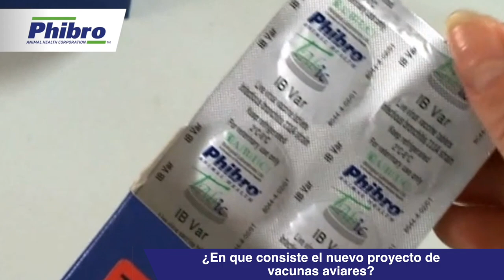Phibro introduce a México Tabic®, su nueva línea de biológicos aviares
Phibro Animal Health lanzó en México su nueva línea de vacunas aviares, elaboradas en su mayoría con cepas exclusivas y que en su presentación de “tabletas efervescentes”, ofrecen a médicos veterinarios y productores avícolas una gama de soluciones para mejorar la protección, la salud y la productividad de las parvadas.